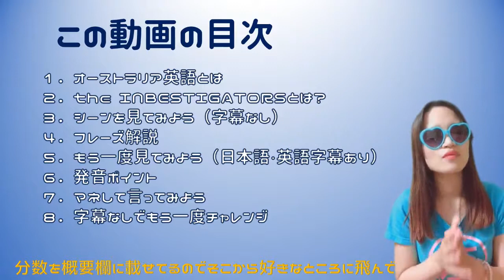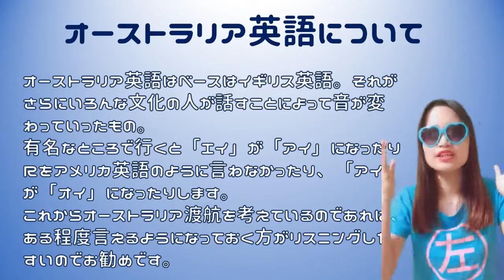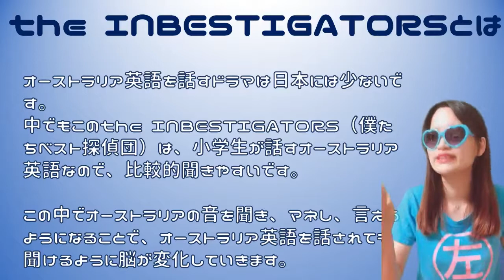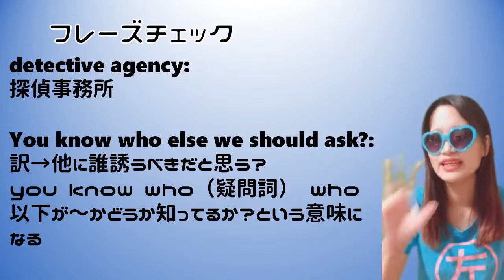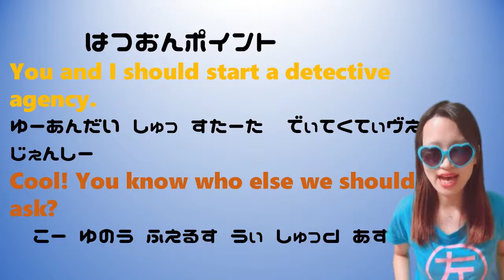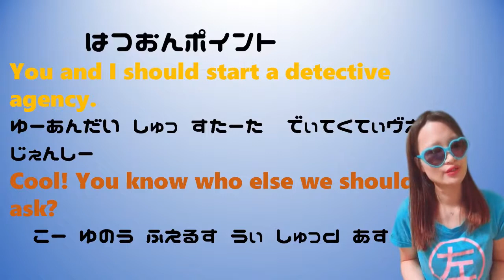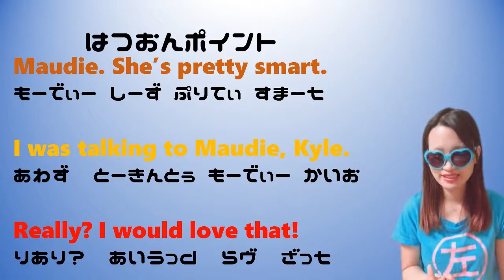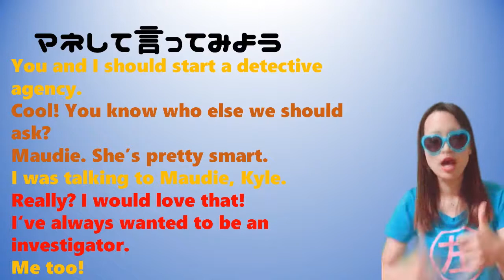オーストラリア英語リスニング力UP！留学＆TOEIC対策にも◎ドラマ【the INBESTigators】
１分間自分の話したいことを英語で録音して、さらに、力をつけるために自分でスピーチを英語で書き起こし、自分なりに修正したうえで録音音源とテキストをラインで提出していただきます。
オーストラリア英語ってあなたは聞き取れますか？
よく、Aussie Englishって言われますよね。
有名なG'day mateだけ知ってても、それじゃ使えない。
TOEICは様々な国の英語リスニングがありますよね。オーストラリア英語も避けては通れない。
オーストラリア英語を聞けるようになるには、言えるようにするしかありません。
今回はオーストラリアのドラマ【僕たちベスト探偵団 the INBESTIGATORS】を使って、オーストラリアの発音を言えるように、聞けるようにしていきましょう。
【目次】